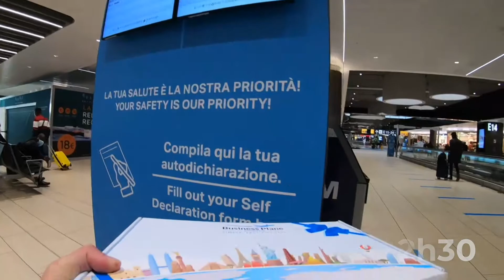BPL mission from Italy to Brazil